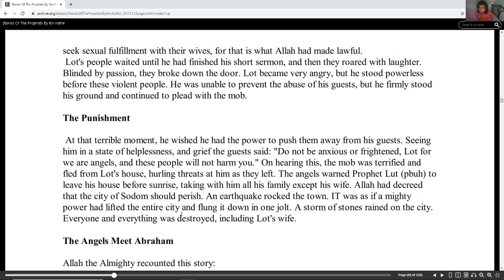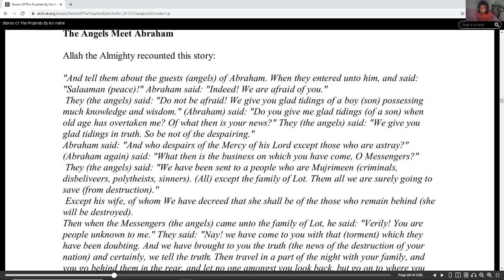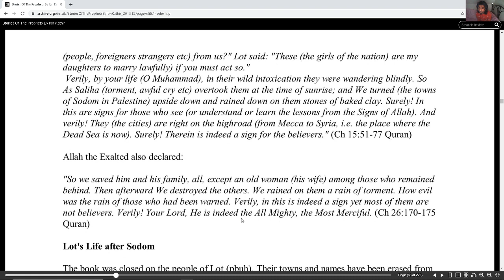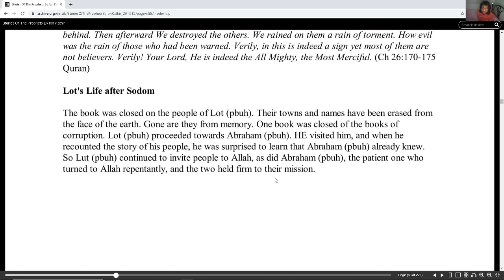Stories of the Prophets Prophet Lot part 2